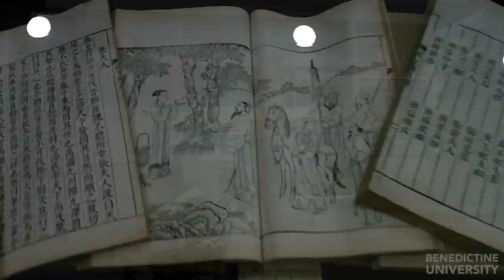Benedictine University - Study Abroad Programs for US Students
Benedictine University offers undergraduates and graduates the opportunity to study abroad in both China and Vietnam. Students have the chance to take language and culture classes and courses directly related to their major. Students may also take this opportunity to intern abroad and to gain invaluable international experience.

Music: Flo Rida - Club Can't Handle Me ft. David Guetta